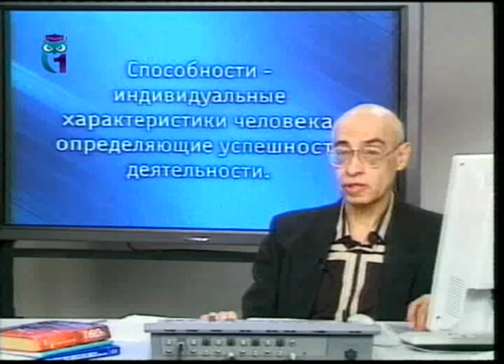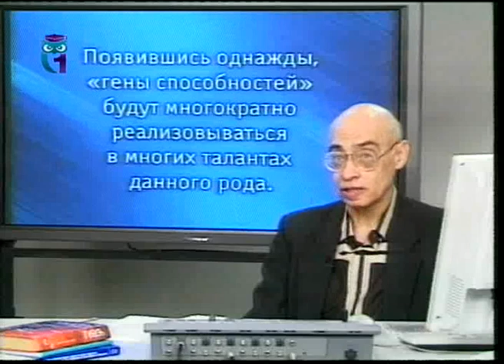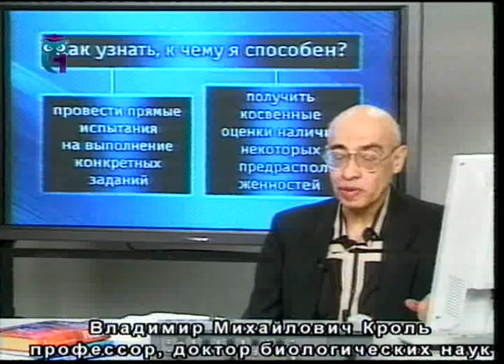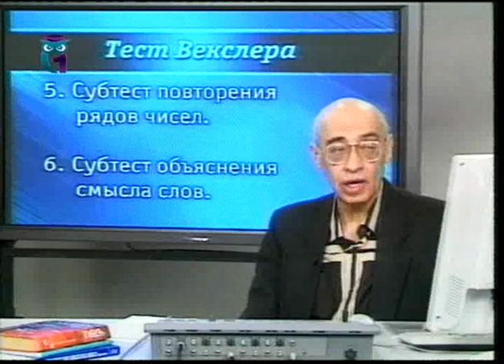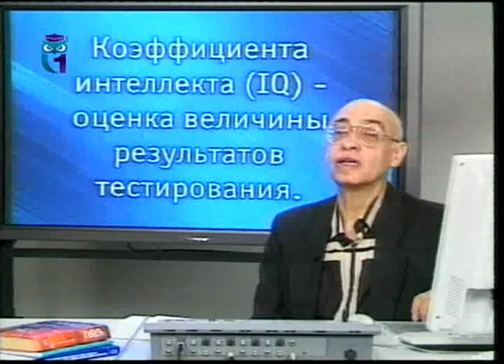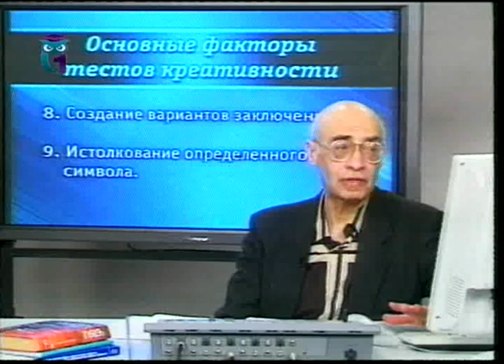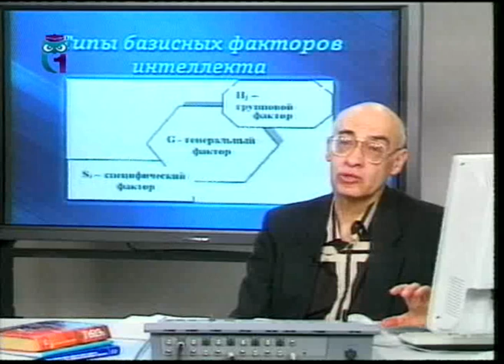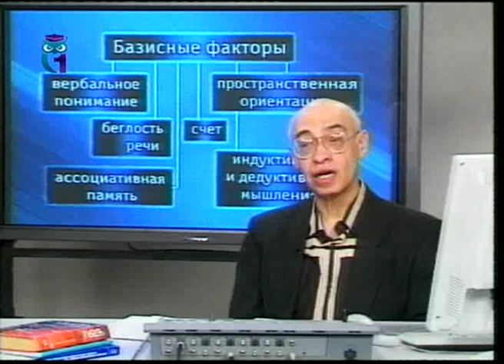Механизмы души. Передача 8. Интеллектуальные и творческие способности. Часть 1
Механизмы души. Владимир Кроль. Образование для всех. Первый образовательный канал. Остальные передачи смотрите на